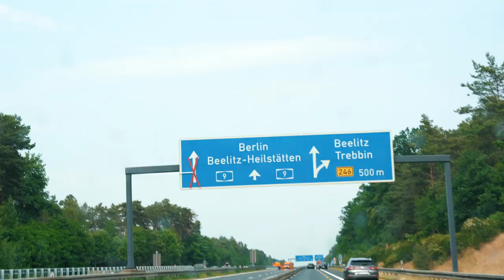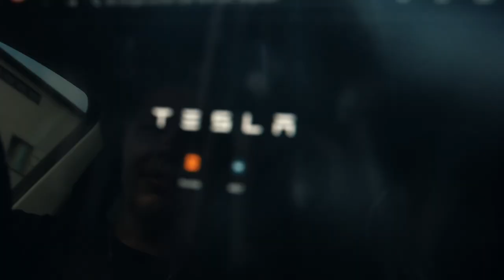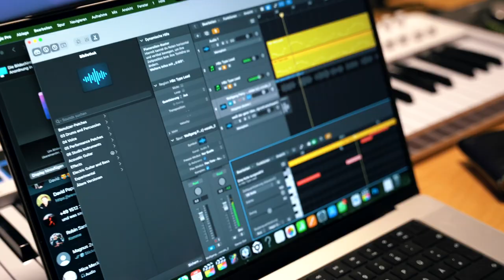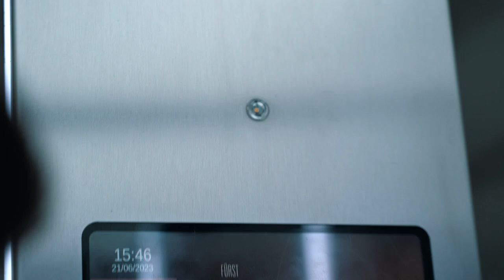Radio JAM FM hat mich mies VERARS**T 😔| VLOG #2: Berlin mit GANZ TECHTOK??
Wir waren bei JAM FM und haben Yung Yury, Cenkgo, die Carpool Boys, Eure Jungs, Vici und mehr getroffen für den TABU RMX. Und sind Tesla gefahren hehehe

Kamera: Jonas Rose
Schnitt: Luca-Dante Spadafora, Jonas Rose